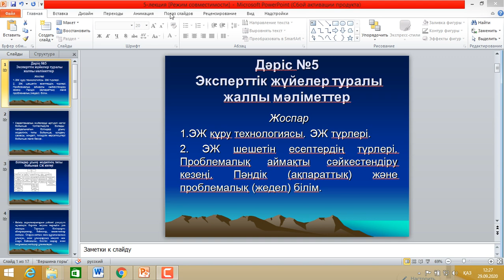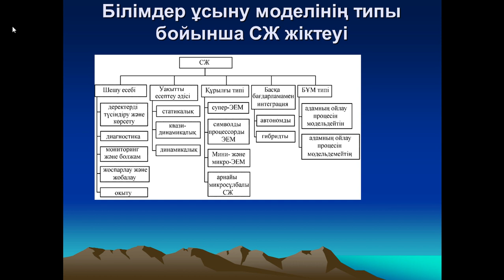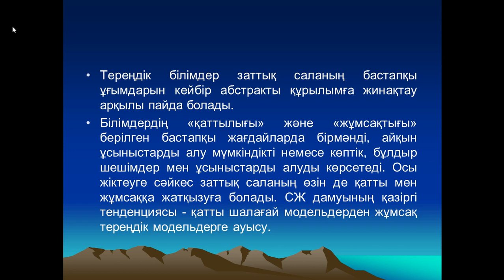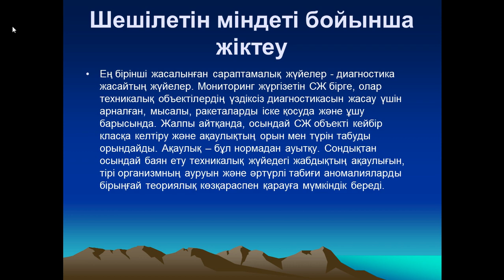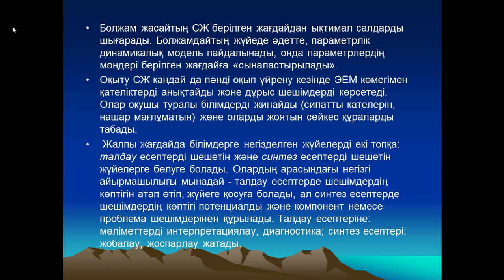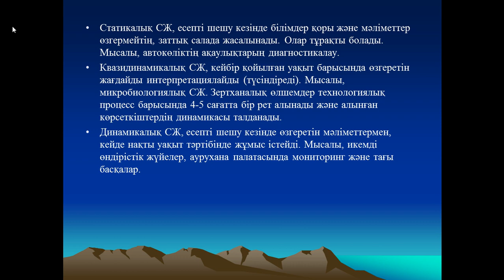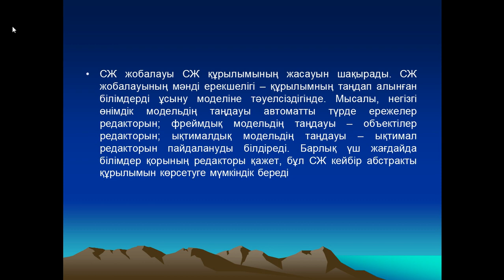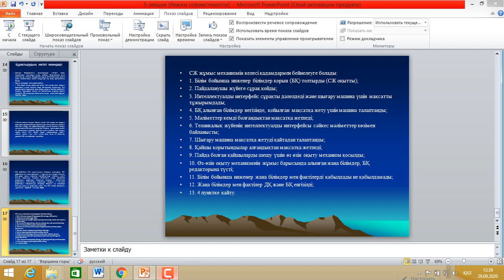Капарова Л.Е. Жасанды Иж НЖ. 5 дәріс